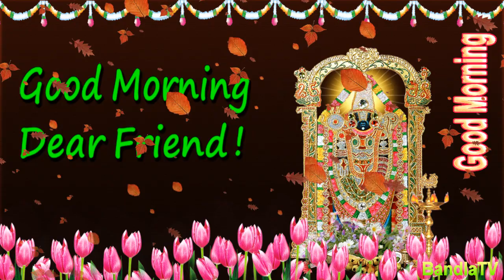29 Seconds Good Morning Happy Birthday Animated Short Video in English